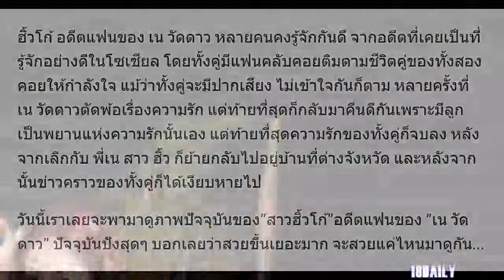ส่องโปรไฟล์ ”สาวฮิ้วโก้” อดีตแฟนของ “เน วัดดาว” ปัจจุบันปังสุดๆ